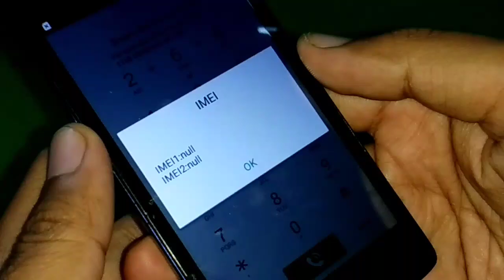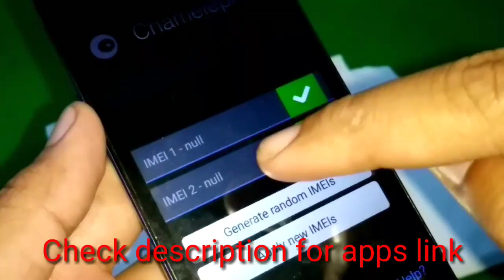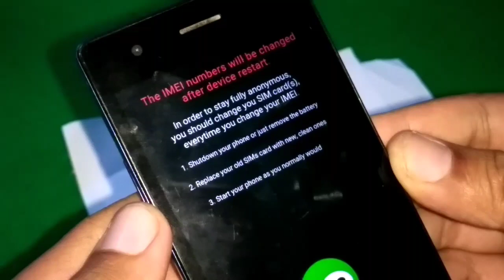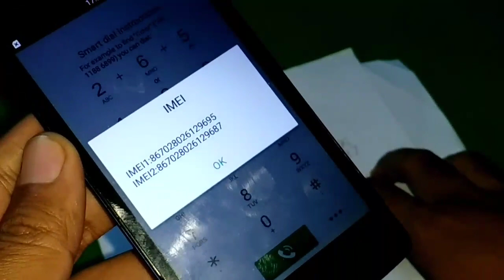Cara Memperbaiki IMEI Null/Invalid tanpa PC (How to Fix Null/Invalid IMEI without PC)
Pernahkah Anda mendapati kondisi tak bisa menelpon atau tak bisa ditelpon? Padahal sinyal terlihat tak ada masalah.

Ini adalah akibat dari IMEI ponsel Anda terhapus akibat proses flash atau bisa juga karena sistem ponsel error. Cek dengan *#06#, jika muncul "null" atau "invalid" itu artinya IMEI Anda terhapus dan harus Anda tulis kembali. Tapi bagaimana caranya?

Video ini adalah salah satu cara menulis ulang IMEI yang terhapus tadi agar komunikasi Anda kembali lancar. Cara ini mebutuhkan proses root terlebih dahulu.

Salam hangat dari Lombok!